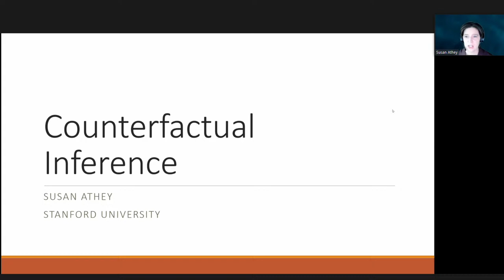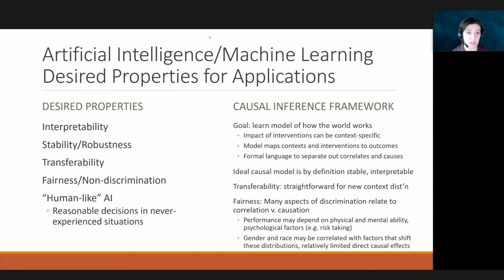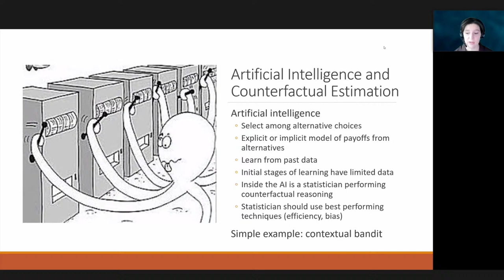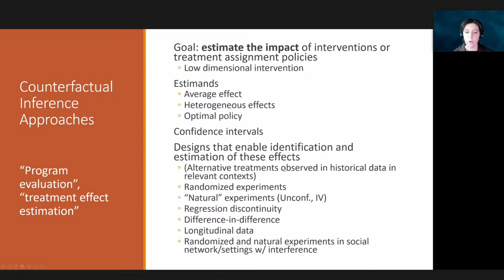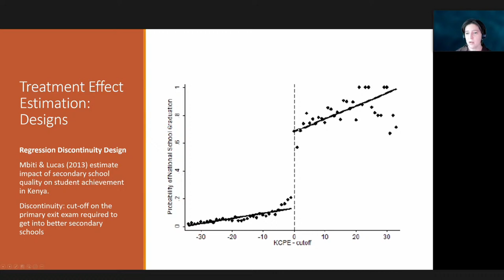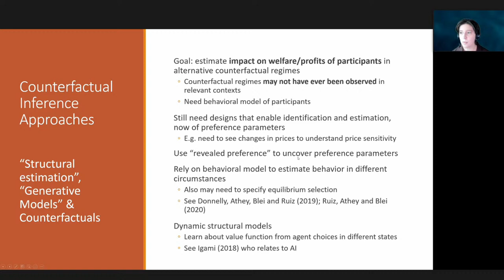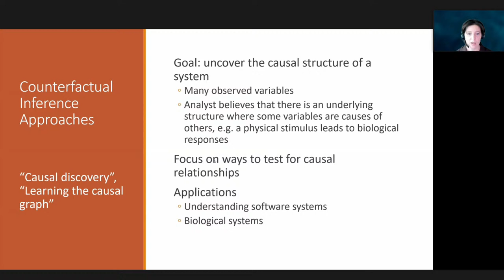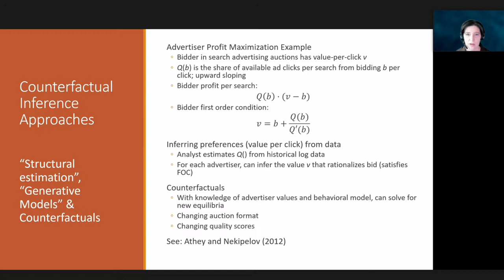Causal Inference — SUSAN ATHEY